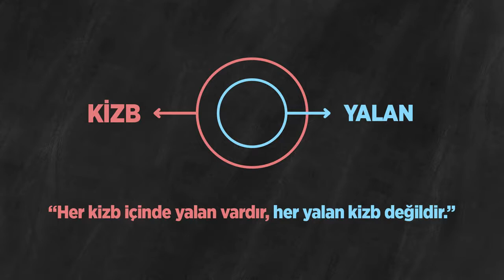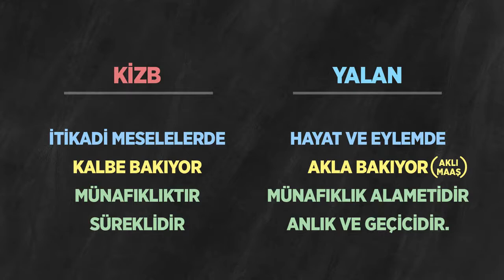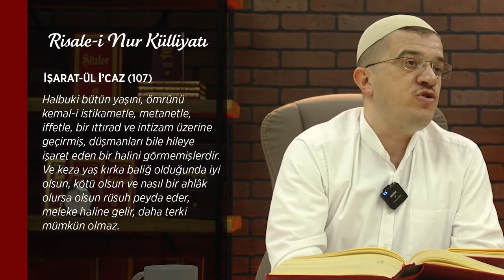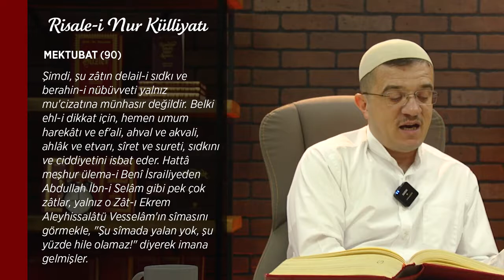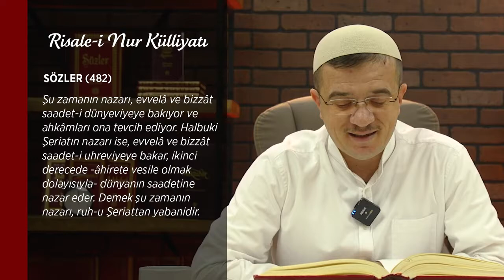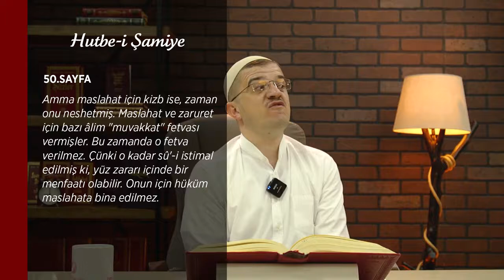Kronik Günahımız Yalan ve Kizb - TEFEKKÜRHANE